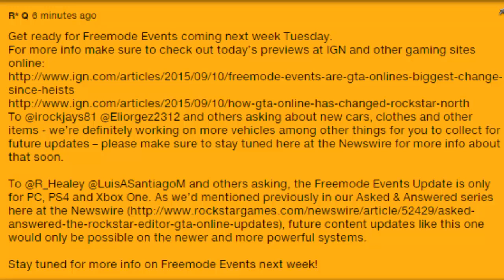GTA 5 Online: KEINE UPDATES MEHR FÜR OLD GEN ?! - DLC Info | iCrimax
Komm vorbei ! :)